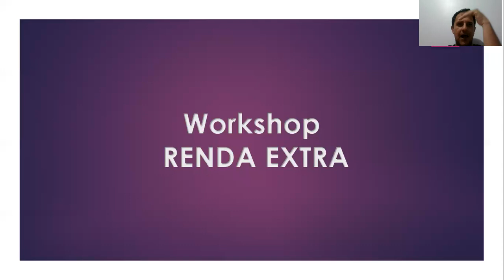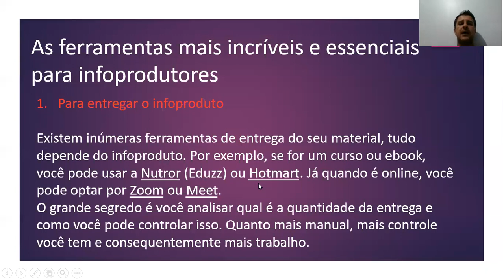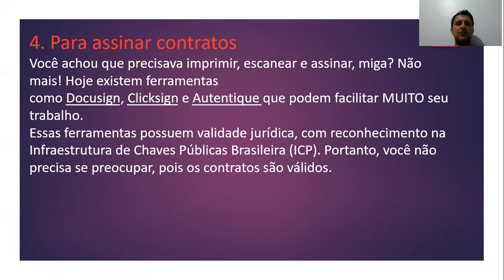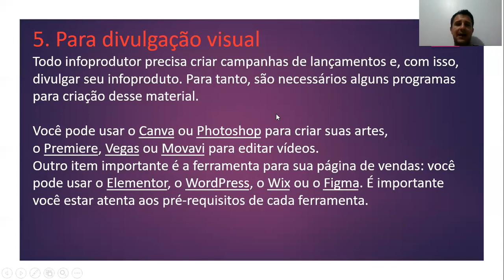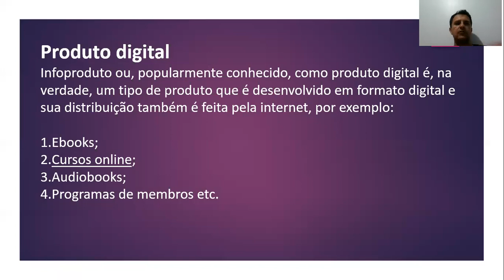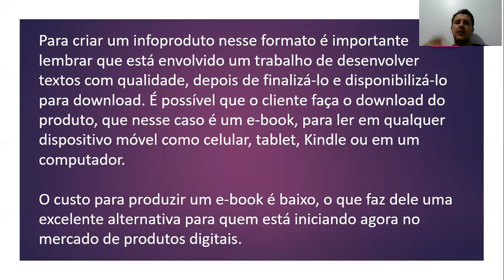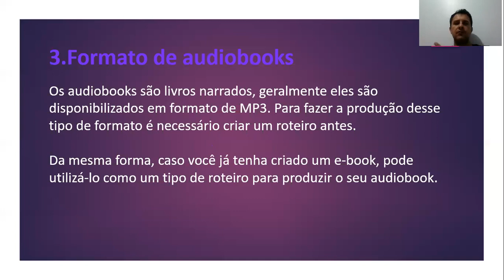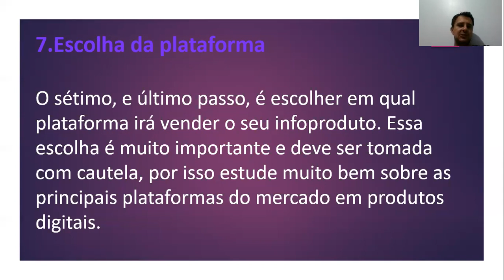Aula 3 Workshop Renda Extra